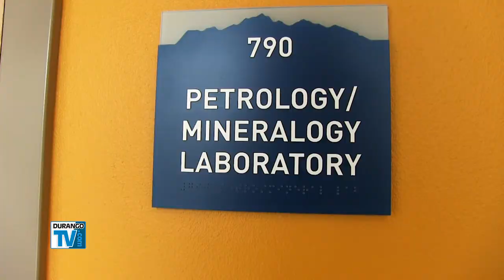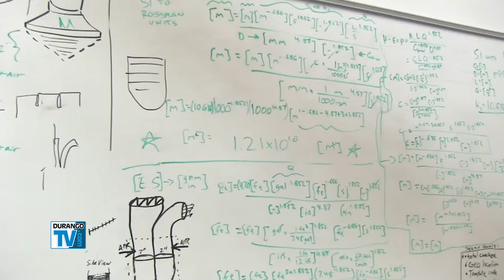The Timelessness of Science Building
Fort Lewis College’s new science building links the earth to the sky with facilities and art installations that cover the spectrum from geology to physics and astronomy.  Learning spaces modeled after Fortune 500 companies combine labs with classrooms in place of traditional lecture halls.  Durango TV News takes a tour with Ryan Haaland of FLC’s Physics and Engineering Department to learn more.

Thursdays - 9:00pm
Sunday - 8:30am
Executive Producers - Matt Crossett & Laurie Sigillito